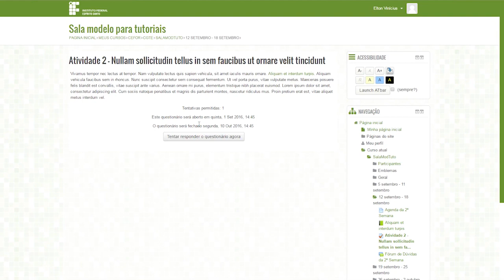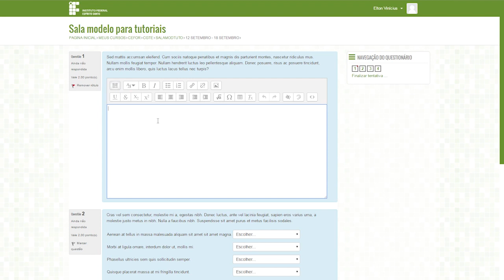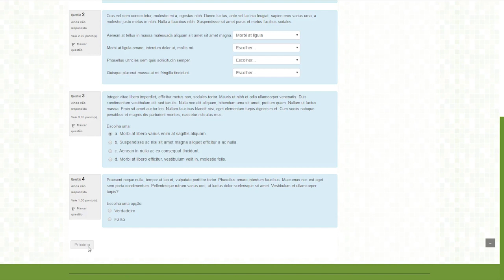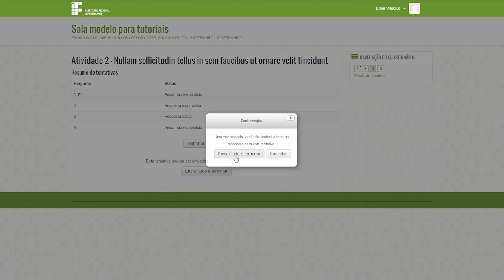Tutorial Moodle: Como realizar uma atividade de Questionário